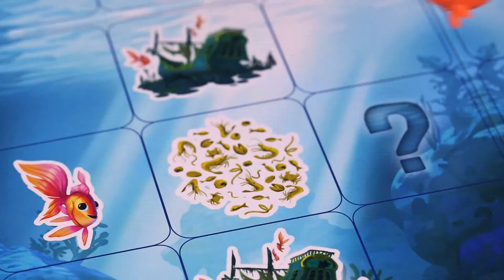Little Big Fish - Jeu de placement astucieux pour les enfants - lapouleapois.fr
Blackrock Games et The Flying Games vous présente Little Big Fish, un jeu de placement astucieux pour les enfants dès 8 ans.
L'eau est limpide, les courants vous bercent, mais attention aux prédateurs !
Little Big Fish est un jeu pour 2 joueurs, dans lequel vous devrez manger 5 poissons adverses pour gagner la partie. Mangez des planctons, pour faire grandir vos poissons, mais attention aux obstacles, comme les gros poissons, les tourbillons ou encore les pêcheurs !